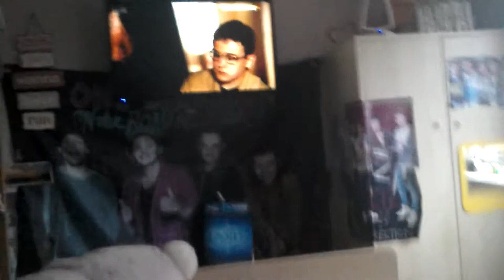TV club: CBBC the dumping ground